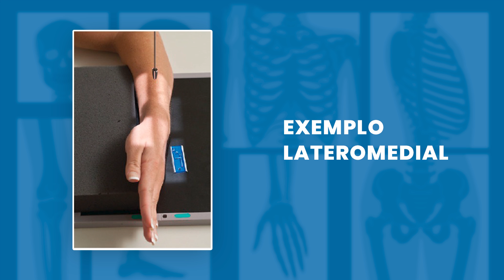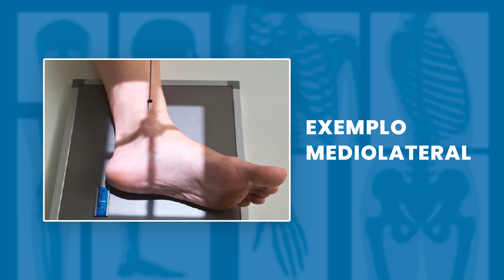QUAL A DIFERENÇA ENTRE MEDIOLATERAL E LATEROMEDIAL | Radiologando